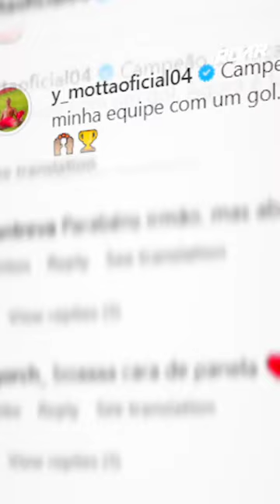Setelah dilepas Persija Jakarta, Begini Kabar Yann Motta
Persija
persija jakarta
Highlights persija
Highlights persija jakarta
Berita persija
Berita persija hari ini
Latihan persija
Latihan persija hari ini